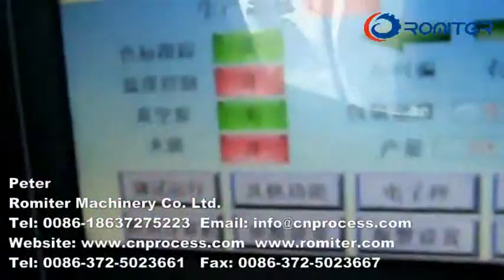Автоматическая упаковочная машина для рисового порошка 2 кг